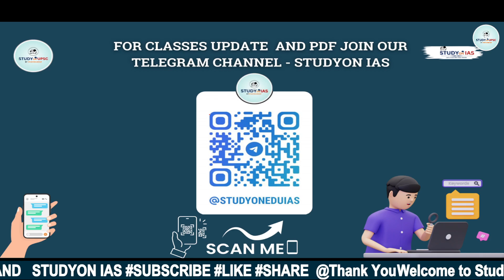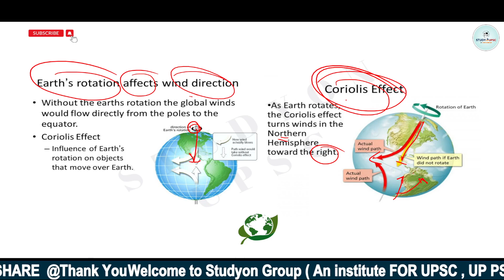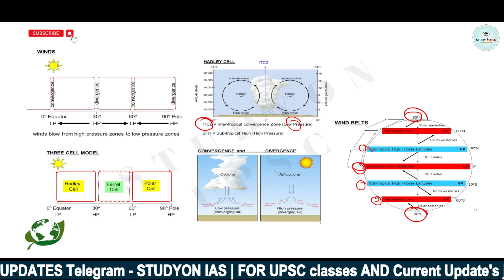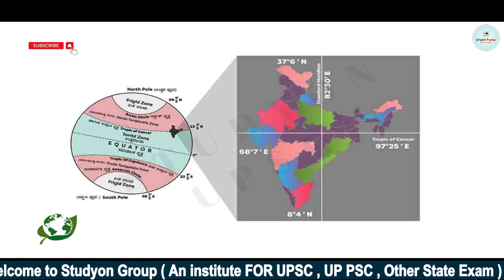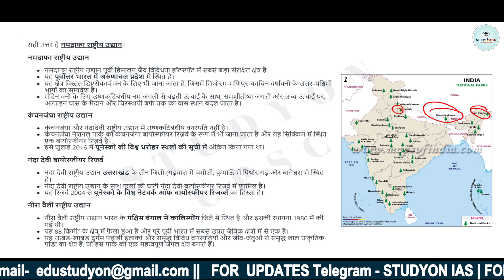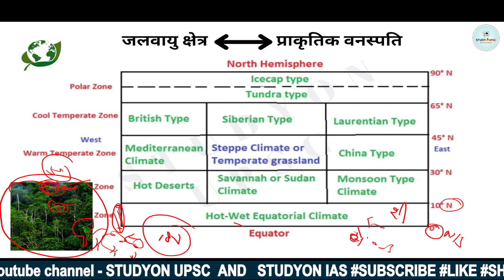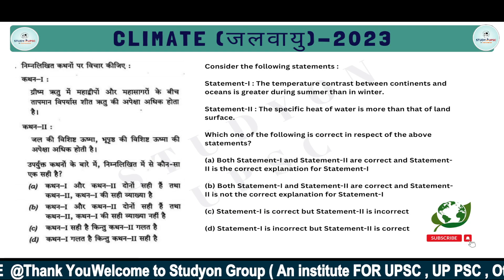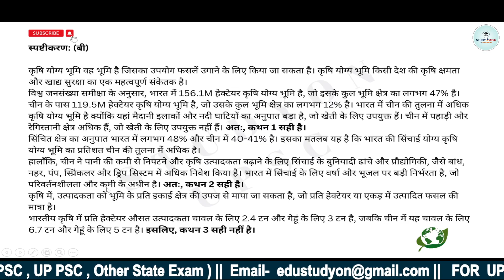GEOGRAPHY - CLIMATE (जलवायु) : Comprehensive Analysis of PYQ । UPSC PT Revision | Studyon upsc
STUDYON UPSC  has brought in-depth comprehensive analysis of UPSC prelims previous year questions. In this program, we will go through multiple question types, provide tips and strategies for success as well as share insider knowledge that will help you ace the upcoming UPSC exams. In this series we will cover all subject wise previous year questions paper like History, Economy, Geography, Polity, Environment & Ecology, Science & Technology etc. It will be our endeavor to make you feel confident to qualify your upcoming exam through this series

about :
The studyon upsc is an educational plate form.
Using precise articulation, this channel aims at making topics clear and crisper to understand. Not only understand new things, it also provides a resource forrevisionof topics that you already know.

  for pdf and other updates join